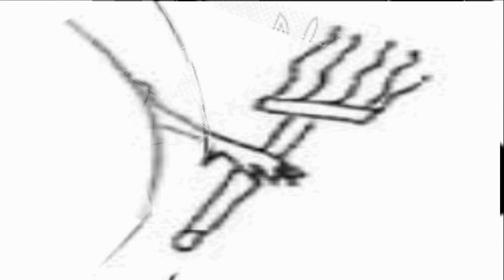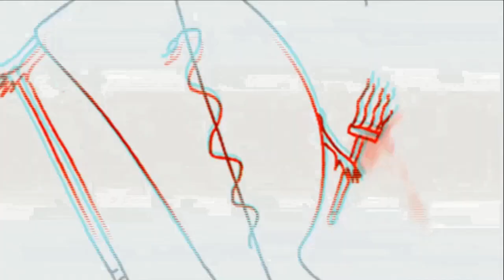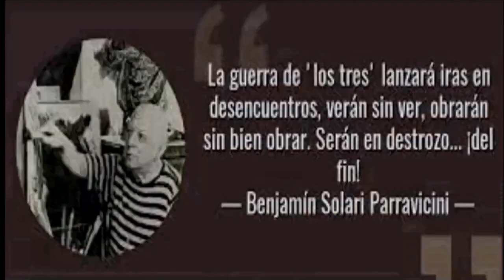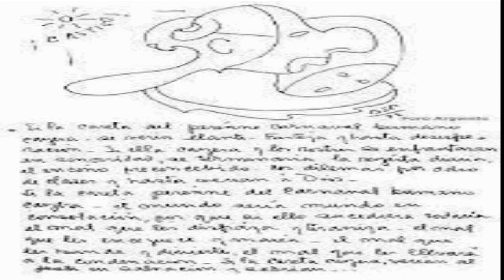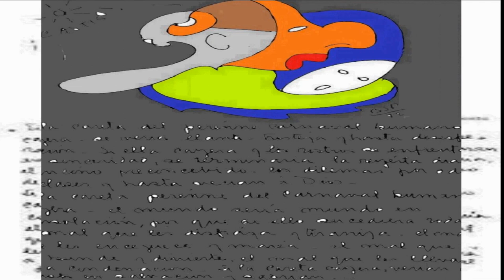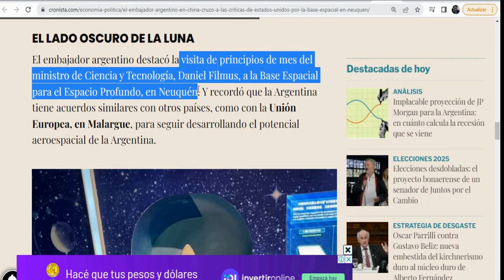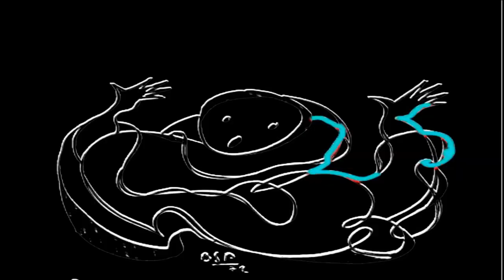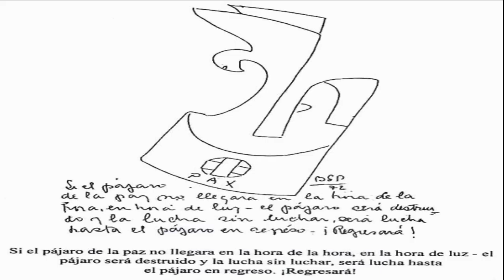profecias PARRAVICINI: JOKANAN SERA EN RUSIA.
PARRAVICINI  JOKANAN SERA EN RUSIA. Será el premio de Ucrania, la cabeza de JOKANAN.
la historia bíblica de Salomé. Hijastra del gobernante Herodes Antipas,
pidió a su padrastro la cabeza de Jokanaan (Juan el Bautista) en una bandeja
de plata, como recompensa por haber bailado ante él.
Cual es la recompensa por la cabeza de Putin?. Ucrania podría entrar a la U.E. y a la OTAN?.
Será el premio de Ucrania, la cabeza de JOKANAN.
También Parravicini nos demuestra en psicográficas  la geopolítica que viene.